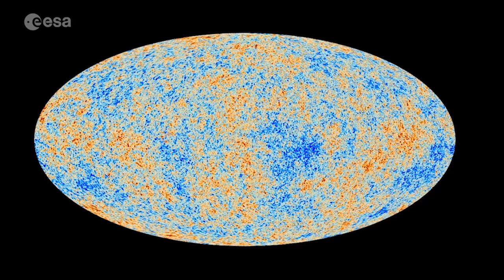Horizons mission time-lapse – from USA to Africa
14 000 kilometres in under 4 minutes!

Join ESA astronaut Alexander Gerst for a quick flight from the USA to Africa aboard the International Space Station in this time-lapse filmed 12.5 times faster than actual speed.

Alexander is living and working on board the International Space Station for six months from June to December 2018.